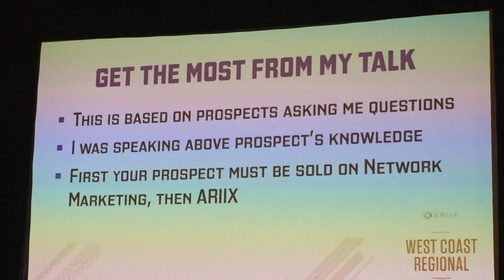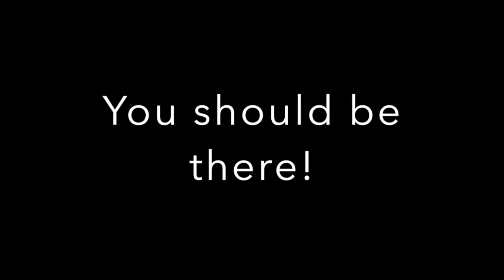WCR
This video is about WCR